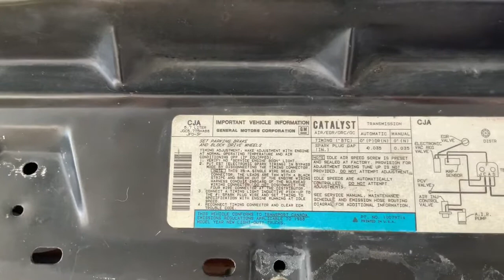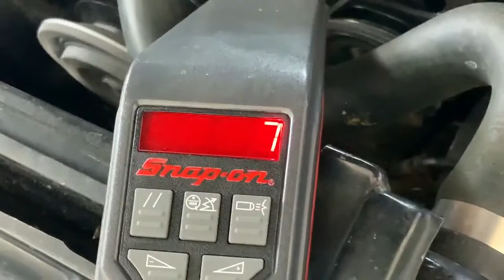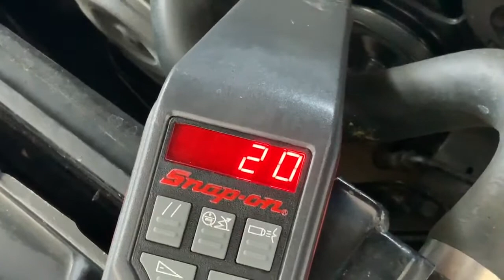Setting ignition base timing.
Hello everyone, carrying on from the first video I posted and working from my home shop during this time of Covid-19 lock down trying to help my students with some of the learning we didn’t get a chance to finish up in shop before campus lock down, distributor installation tips was the 1st video, this is the follow up video to demo how ignition base timing is set, the engine I am using is in my 87 Chevy dally, a TBI 350 (same as Lab engine #7 for my students)
Please consider that before critiquing the video or audio, I hope this helps any and all of you that watch.